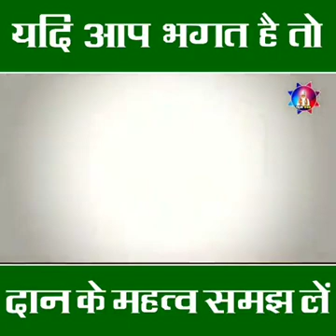दान का महत्व